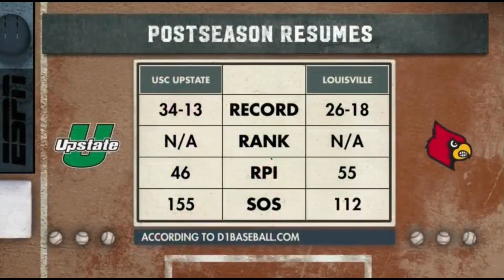#11 SS Jason Matthews | USC Upstate vs #18 Louisville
USC Upstate fell 6-8 against #18 Louisville. Jason Matthews made a SCTop10 double play.

This game showed that mid-major USC Upstate can compete with these top universities.